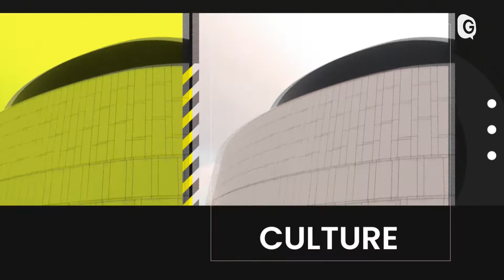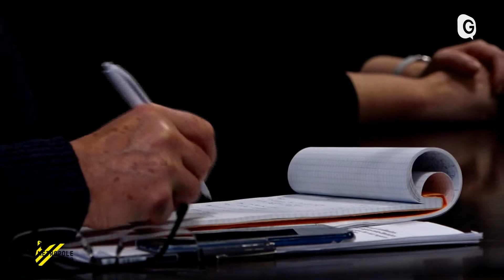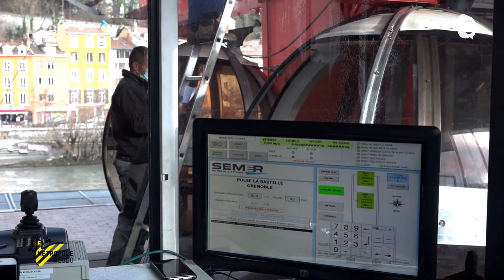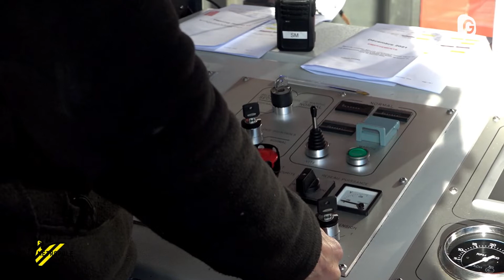METROPOLE HEBDO - 15/01/22 - Climat et citoyenneté, Téléphérique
Les citoyens appelés à la réflexion pour protéger l'environnement, les bulles restent en gare pour la maintenance annuelle. METROPOLE HEBDO - 15/01/22